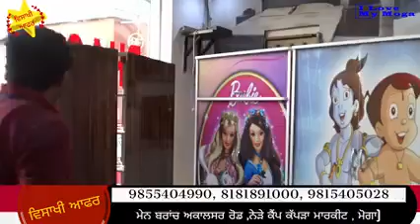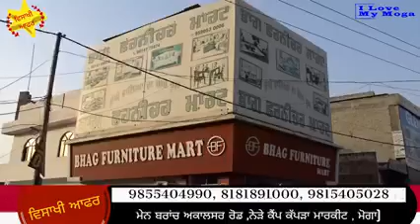Visakhi offer || furniture || Bed design || special discount || Moga